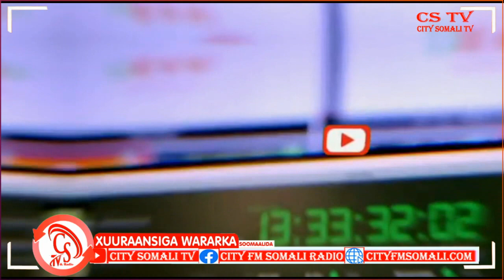"Gabdhuhu Xisbiyana Ma galaan Siyaasadana Dhinac iskuma Raacaan"